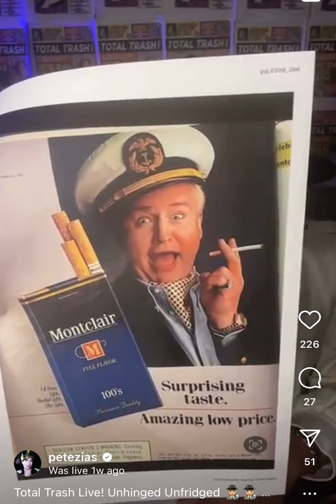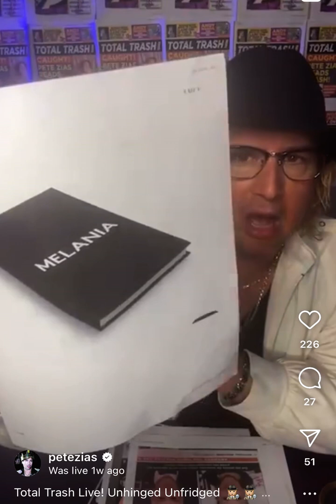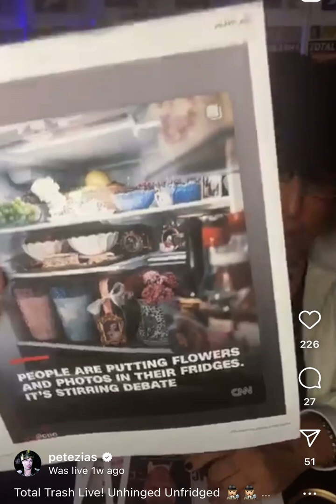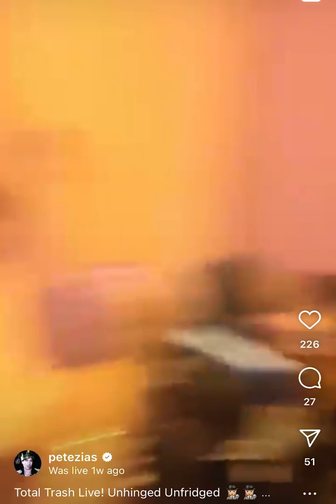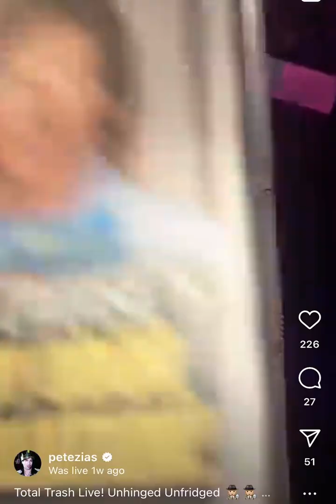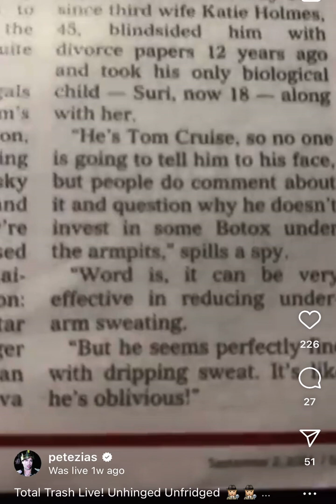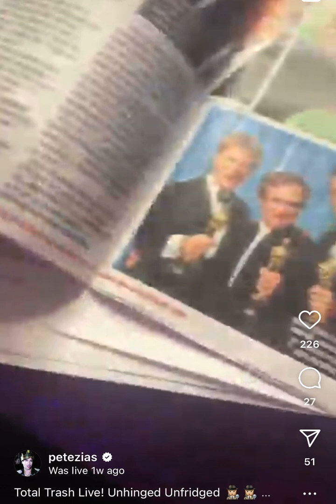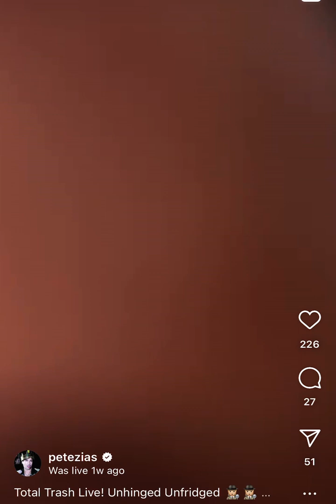TOTAL TRASH LIVE! Unhinged Unfridged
The hottest new trend of decorating your refrigerator “Fridgescaping” and I reveal mine. The mystery of The Nautical Queen is solved! Who is she? Plus Hollywood gossip and tabloid trash!